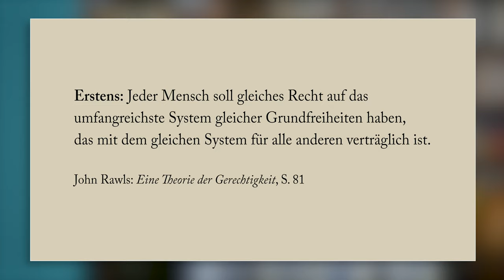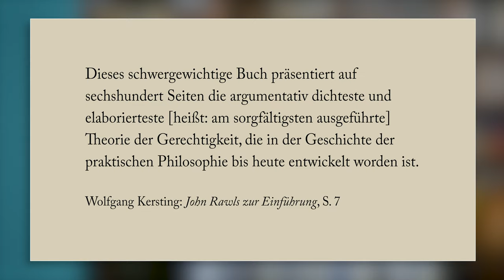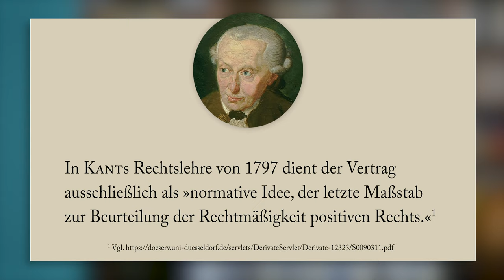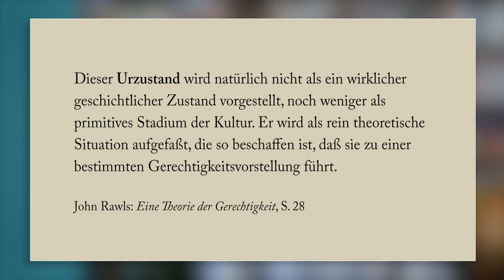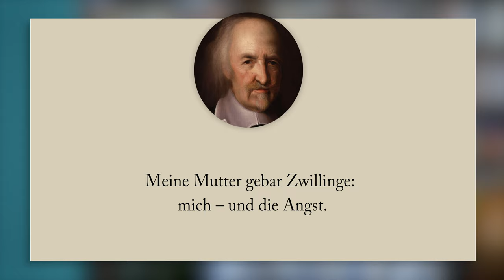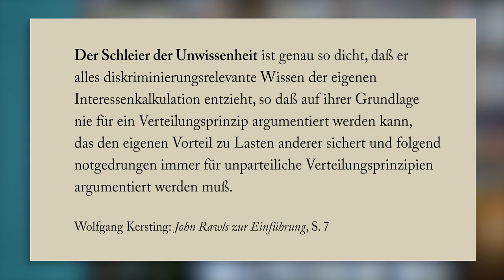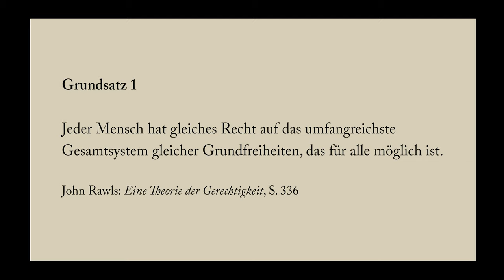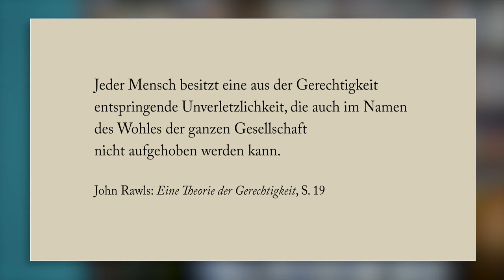John Rawls · Eine Theorie der Gerechtigkeit | 1971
Den Beitrag »John Rawls · Eine Theorie der Gerechtigkeit« findest du zum Nachlesen im Blog

Inhaltsverzeichnis:
00:00 Intro
02:44 Niedergang der philosophischen Tradition
03:51 Der logische Empirismus
04:44 Wiedergeburt der philosophischen Tradition
06:28 Über John Rawls
07:39 Kontraktualismus, Vertragstheorien (Locke, Rousseau, Kant)
11:01 Das Gedankenexperiment (Urzustand)
13:03 Der normative Individualismus
15:31 Hobbes und Rawls
17:27 Ziel und Aufgabe der Gerechtigkeitstheorie
19:08 Definition des Gerechtigkeitsbegriffs
22:30 Gerechtigkeit als Fairness
24:46 Die Gerechtigkeitsprinzipien
25:54 Differenzprinzip, Spargrundsatz
28:16 Liberalismus vs. Utilitarismus
29:14 Kritik und Fazit

John Rawls wurde 1921 in Baltimore, Maryland geboren, als eines von fünf Kindern einer Anwaltsfamilie. Zwei seiner Geschwister starben noch während der Kindheit an Krankheiten, mit denen sie sich beide bei ihrem Bruder John angesteckt hatten. Im Zweiten Weltkrieg diente Rawls als Soldat im Pazifik. Dort erlebte er Grabenkämpfe unter tagelangem Beschuss, den Suizid eines Kameraden in nächster Nähe und schließlich Hiroshima, kurz nachdem es von der Atombombe getroffen worden war: über 100.000 Menschenleben und die Infrastruktur einer gesamten Stadt – ausgelöscht mit einzigen Gewaltakt von der eigenen Seite.

All diese Ereignisse prägten Rawls, der nach einer Befehlsverweigerung degradiert wurde und 1946 desillusioniert in die Heimat zurückkehrte. Dort nahm er dann seine akademische Karriere in der Philosophie auf. Erst im Alter von 50 Jahren veröffentlichte Rawls sein Hauptwerk, »Eine Theorie der Gerechtigkeit«. Es ist angelegt als ein Gesellschaftsvertrag, womit es zur Familie der Vertragstheorien gehört – bzw. zum sogenannten Kontraktualismus.

Stellen wir uns vor, die Menschen könnten sich zur Aushandlung ihres Gesellschaftsvertrages im sogenannten Urzustand treffen. Damit ist ein solcher »Zustand der Gleichheit« gemeint, als Ursprung der Gerechtigkeit. Er wird dadurch erreicht, dass die Menschen im Urzustand einen Schleier des Nichtwissens tragen. Dieser Schleier nimmt uns das Wissen darüber, wer und wo wir selbst sind, in der Gesellschaft, über die wir einen Vertrag schließen wollen. Mehr dazu im Beitrag.

Quellen
Rawls, John: Eine Theorie der Gerechtigkeit. Suhrkamp Taschenbuch.

u.a. Matt Botsford (@mattbotsford), Oscar Keys (@oscartothekeys), Omar Lopez (@omarlopez1), »My Life Through A Lens« (@bamagal), NASA (@nasa), Barrett Ward (@barrettward)

In diesem Video verwendete Technik, Hardware:

Canon EOS 5D Mark IV,
Canon EF 24-70mm f/2.8L II USM,
Manfrotto 190XB Stativ,
Kontrollmonitor Lilliput A7s,
ZOOM H4n Handy Recorder,
Rode NTG-3,

Software: Adobe Premiere Pro CC, Photoshop CC